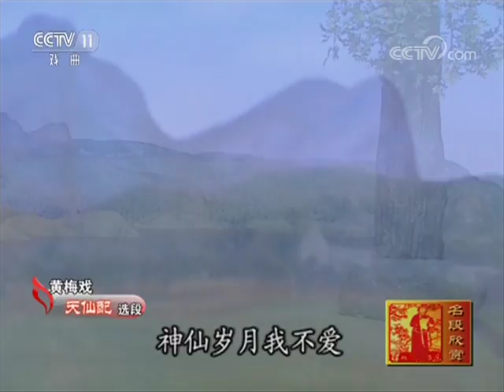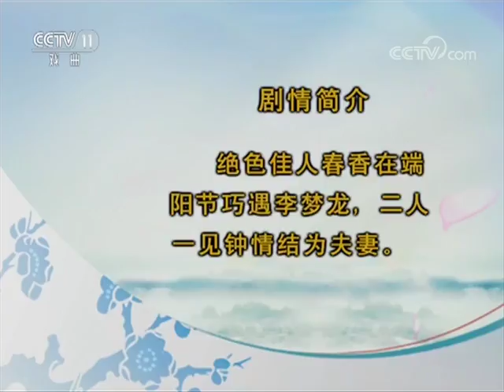黄梅戏《天仙配》《牛郎织女》选段 【名段欣赏 20170808】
本期节目主要内容： 1、黄梅戏《天仙配》 表演：程丞； 2、黄梅戏《牛郎织女》 表演：程丞 曹祝来； 3、黄梅戏《爱歌》 表演：程丞 吴进良。